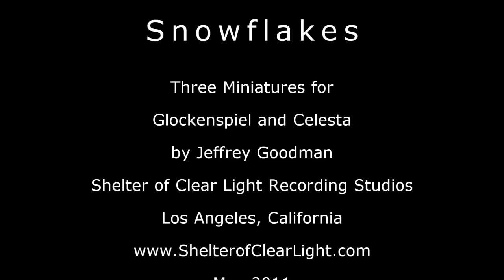Meditation Music - Snowflakes - 3 Miniatures for Glockenspiel and Celesta by Jeffrey Goodman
Snowflakes are said to be unique - no two are the same. Yet they all have a miraculous chrystalline structure.  They come into being for just a few moments, then transition into other forms of ice, snow and water.

Each of these three short pieces has a musical structure that contains a foundation of contrapuntal relationships, yet they neither persist, nor aspire to take on a classical form.

They do have some canonic interplay between the instruments, but just go their own way, then dissolve after less than one minute.